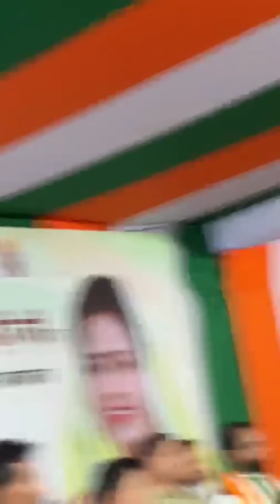dholpur imran Pratapgarhi | धौलपुर इमरान प्रतापगढ़ी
thanks